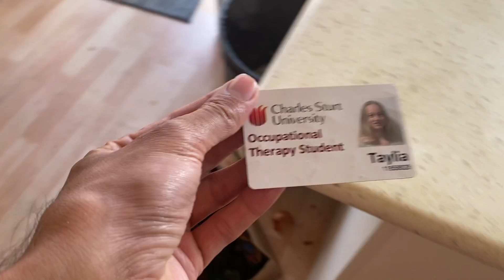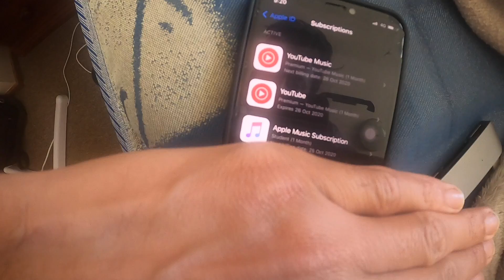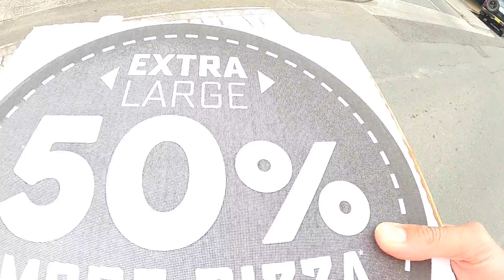A DAY AS A MAZDOOR IN AUSTRALIA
video about my trade job